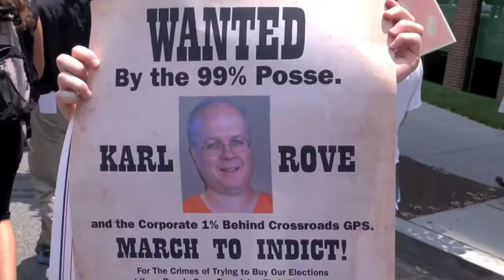March and Rally in front of Crossroads GPS